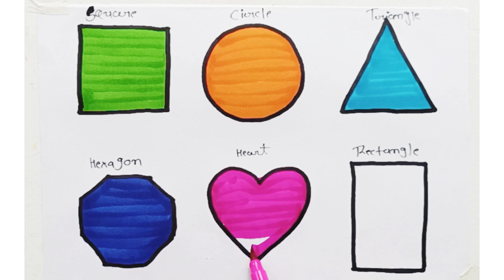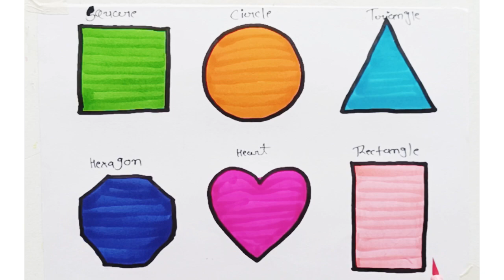Shapes drawing for kids, Learn 2d shapes, colors for toddlers, Preschool Learning, Educational video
Shapes name
Triangle
octagon
oval
circle
heart
star
Pentagon
square
shapes
heptagon
rhombus
parallelogram
trapezoid

Your Query
learn shapes
2d shapes
learn colors
2d shapes for kids
shapes drawing
Learning videos